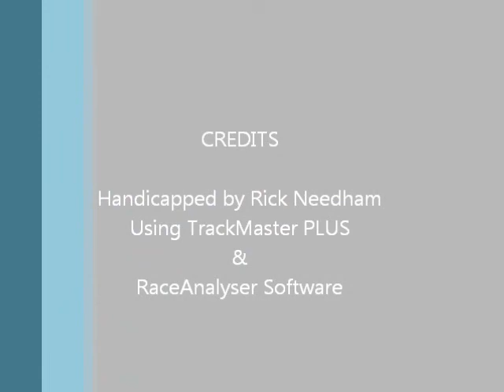Race #4 - Presque - 7/6/2012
Race #4 - Presque Isle Downs - Friday July 6, 2012 - $75,000.00 Northern Fling Stakes + bonus longshots